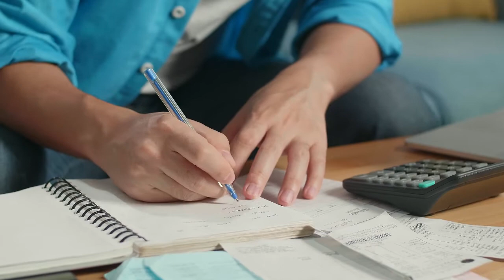Don't Move to Kelowna: Watch This Pros & Cons Video FIRST!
I come at these pros and cons videos from a different perspective, if you watch the other ones done by Realtors, you'll notice that they are all from the area.

I grew up in BC but spent the last 23 years living in Alberta, specifically, Edmonton and Calgary.

I offer a different perspective when it comes to making a move to Kelowna, because was exactly where you are today, doing research on making this move.

Like I said at the beginning of the video, I wish these kinds of videos and blogs existed when I was looking to move my family to Kelowna. It would have made it a lot easier to know what to look for, the good, the bad and the ugly.

Making a move to Kelowna, or any new city for that matter, is more than just the neighbourhood, it's the crime rate, it's the cost of living, it's the traffic, it's the schools, it's the commute, it's sports and entertainment.It's EVERY aspect of your life!

Why not hire a Realtor that has done the research and that can guide you through this move, someone that has gone through exactly what you are going through right now.Making a move like this doesn't have to be difficult, I'd like to help make it fun and far less heavy.

1:49 Con Number 1
2:57 Con Number 2
4:02 Con Number 3
5:26 Con Number 4

Now the Pros!

7:23 Pro Number 1
7:49 Pro Number 2
9:31 Pro Number 3
10:36 Pro Number 4
12:04 Pro Number 5

13:09 Tips to make your Move to Kelowna hassle free

🧐 Are you thinking about making a move to Kelowna, BC?

If this is your first time to this channel, and you want to know everything about eating, sleeping, working, playing, the good, and the bad of living in Kelowna, then subscribe▶ and tap the bell🛎 for notifications so you can be the first to know about the current market in Kelowna,BC.😁